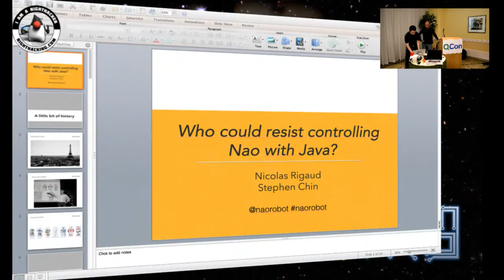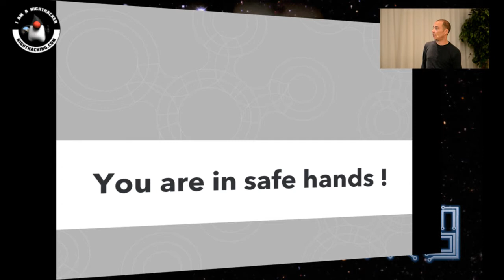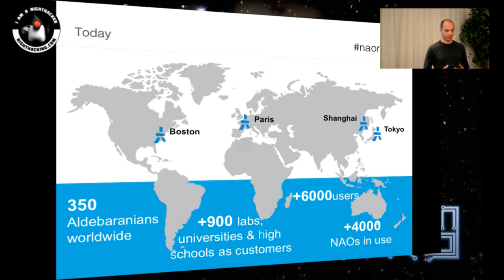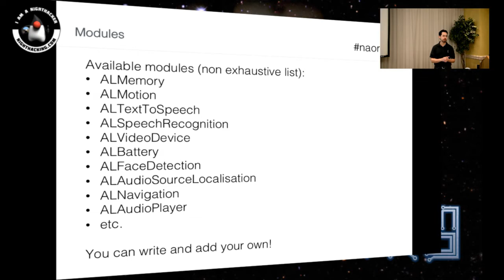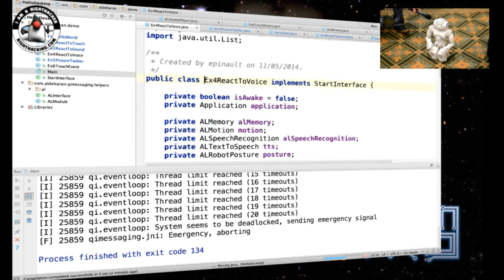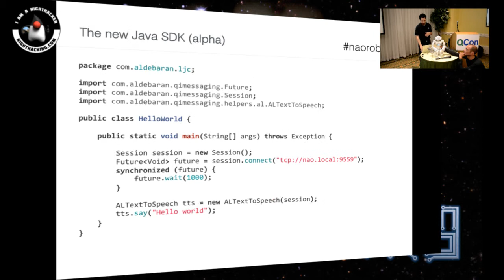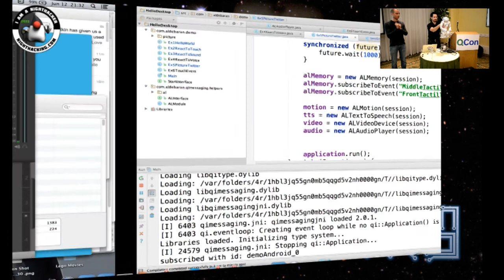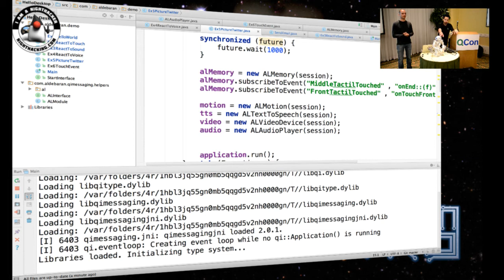NAO Robot at the NY Java SIG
Presentation on the NAO Humanoid Robot given at the NY Java SIG.